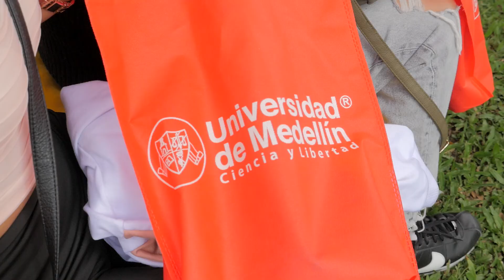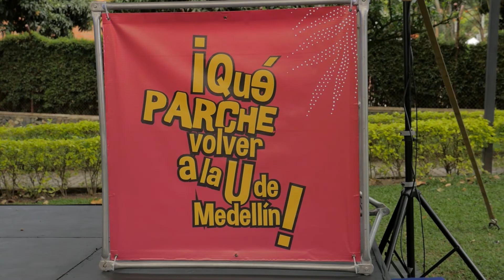EL INFO JORNADA PICNIC